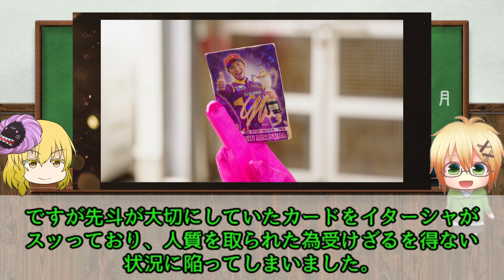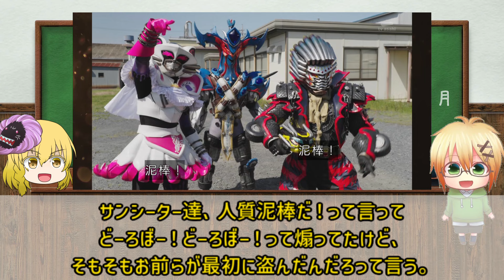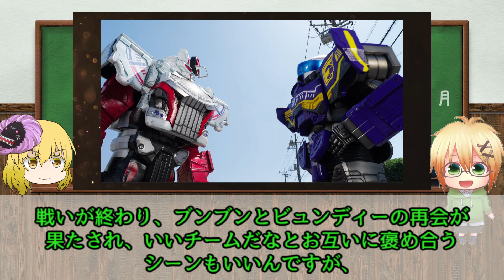【爆上戦隊ブンブンジャー】ブンバイオレットメンバー入り！地球ではなく友の家族を守る為戦う先斗！【バクアゲ18、始末屋は気に食わない】【ゆっくり解説】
今回はタイトル通り、爆上戦隊ブンブンジャーの第１８話を振り返りたいと思います。
先斗、たった一人の友達の大切な物を故意ではないけど奪ってしまって、それを大切にしてる所がエモイです。
しかも友達も、レアカードじゃなくて居なくなった先斗を探してたって…、友情！
それと、もしかしたら大也は、幼い頃に悲鳴を聞いても動けなかった過去があるのでしょうか？
今の俺は悲鳴を聞き逃さない、駆け付けると言っていましたし…。